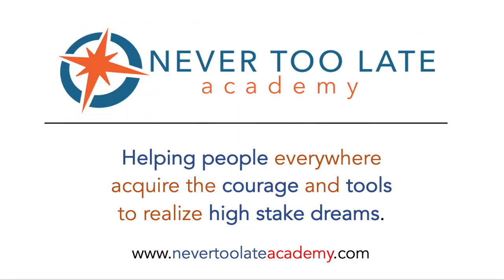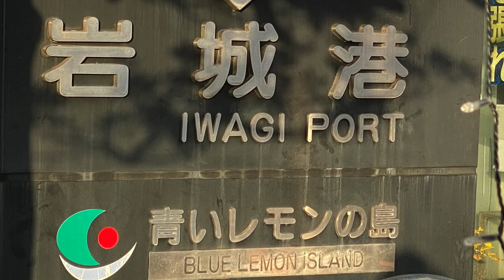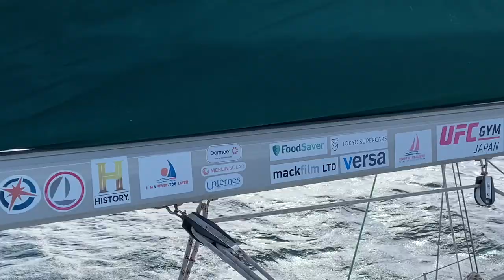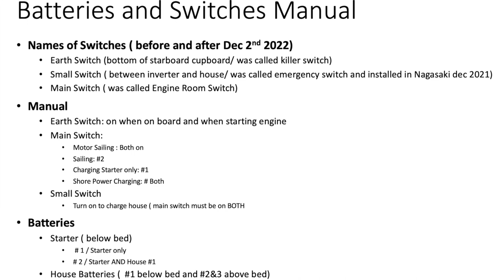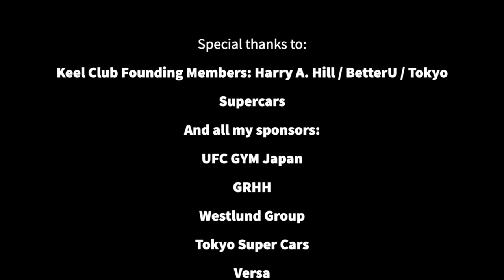When a Passage Takes an Unexpected Turn - Watch What Happens Next!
I set out for my third attempt in two years to go to Amami.  I wanted to use it as a training voyage so I invited two experienced mariners to join me.  But our weather window was slim further complicated by an unforeseen electrical problem.  In the end, the 400-mile passage was curtailed for now to 100 miles.  But there was a silver lining .. . or shall I say MUD LINING.

Thanks to Anthony and Nikolay for coming along and Daniel of Sea Japan for picking them up and dropping them off!

If you are a never-too-later like me check out the free resources

These videos are made possible by my Patrons: Trevor Webster, Steve Houck, Johny Gwin, Michael Coombs, Kats Honda, Michael Borgmann, Robin Mah, John King, J29BlackJack, Sumie and William Zies, David LaHeist, Claude Strobbe, Bruce McCaughan, Jeffrey Behr,

Thanks to all those making this voyage possible:
Tier One:  Westlund Group, mackfilm LTD, Tokyo Super Cars, Foodsaver  & VERSA
Tier Two:  Dormeo, Merlin Solar. Upternes
Tier 3: GDI Communications, Rob Claar, The Aussies
Tier 4:  Mike Alfant, Jim Weisser, Doug Hymas, Ted Carlson, Steve Houck